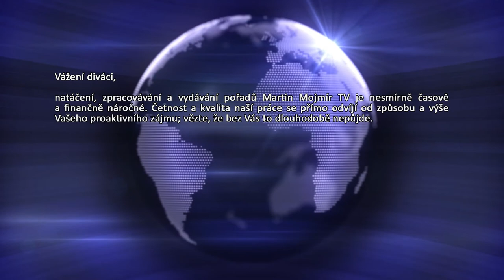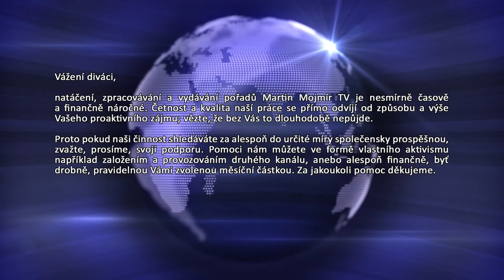[JMCZ 5] Jiří Černohorský: Politika s přesahem do socioekonomických problémů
Podpořit nás finančně můžete následujícím způsobem:
BTC - 1Pah5LFFL3Z4sPYaXd5ygMpEov8aZR123P